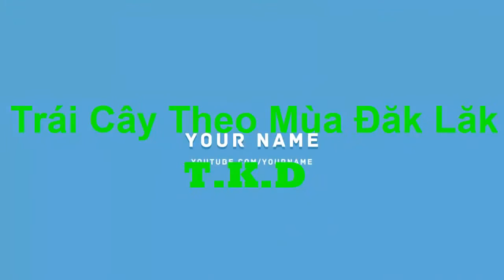Kỹ Thuật Sang Bầu Chanh Dây Khi Mới Mua Về Mới Nhất